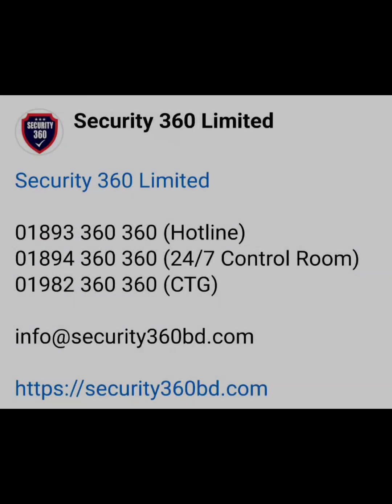সিকিউরিটি 360 লিমিটেড * Security 360 Limited * ০১৮৯৩ ৩৬০ ৩৬০ *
সিকিউরিটি 360 লিমিটেড

রোড ৩, বাসা ৬, বারিধারা জে ব্লক, ঢাকা

রোড ১, বাড়ি ২, আই ব্লক, হালিশহর হা/এ, চট্টগ্রাম

০১৮৯৩ ৩৬০ ৩৬০ (সমগ্র বাংলাদেশ)
০১৮৯৪ ৩৬০ ৩৬০ (24/7 কন্ট্রোল রুম)
০১৯৮২ ৩৬০ ৩৬০ (চট্টগ্রাম)

Security 360 Limited
Your Security Partner
(Security Guarding & Facility Management Services)

Head Office:
Security 360 Limited
BTI Moonlight Serenade
Road 3, House 6
Baridhara J Block
Dhaka 1212

Chittagong Office:
Security 360 Limited
Road 1, House 2, Block I
Halishahar Housing State
Chattogram

24/7 Control Room Number:
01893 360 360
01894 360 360